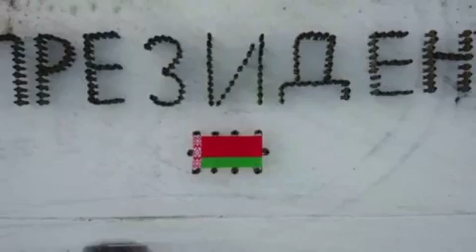Флешмоб ко дню защитников Отечества в/ч 3214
Благодарим, что посмотрели видео.

Объединеняемся и стараемся не терять друг друга viber чат для обмена информацией которую можно и нужно распространить в соц.сетях